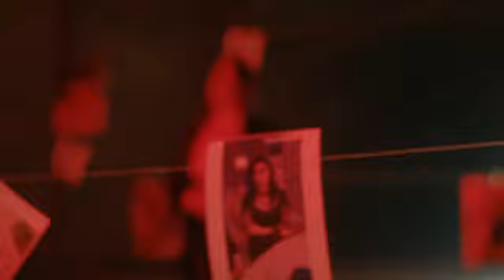قريباً نصر البحار - ندامه ( فيديو كليب حصري )